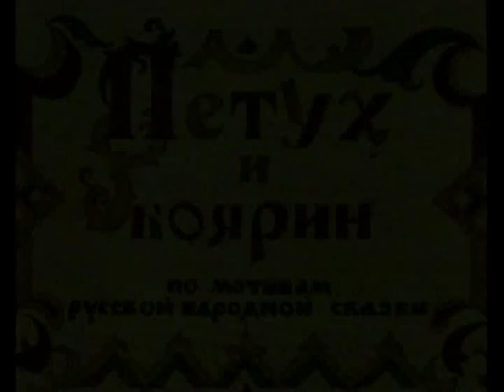Gaidys ir bajoras (1986)